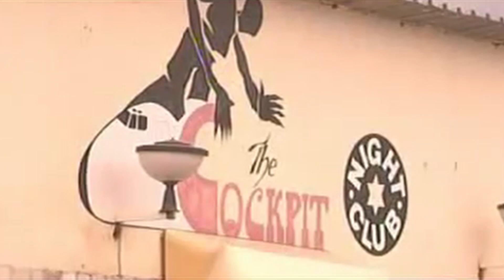Chikondi Cha Mmadizi - MKV (Official Music Video)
Artist: MKV
Song: Chikondi Cha Mmadizi
Album: Nichichani Ichi

MKV an artiste that has proven himself to be an entertainer through and through.

Very few people will recognize this name however, as only friends and close associates know this musician by his true identity though almost everyone familiar with Zambian music knows songs such as Chikondi Cha Mmadizi (ni chichani icho), Msizani and Mai Junior.